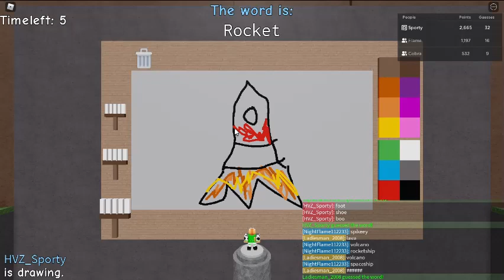Roblox (Guess The Drawing - Funny Bloopers!📝)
Hi HVZ team! Sporty, Cobra, and Flame back with another Roblox video! Today the three of us had to guess what each other drew! It was super funny and had TONS of bloopers in between! The drawings were hard to draw so some of them did not look like what we were anticipating to draw! It would be amazing if we could hit that before the end of Summer! Have a great rest of your day!